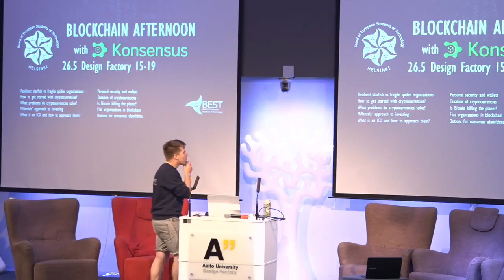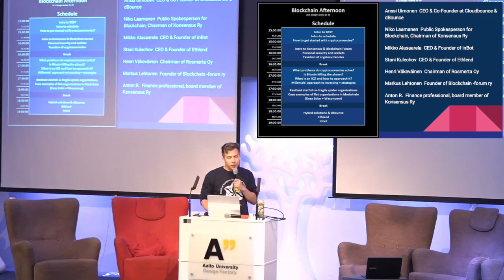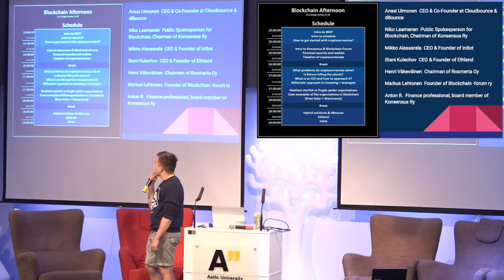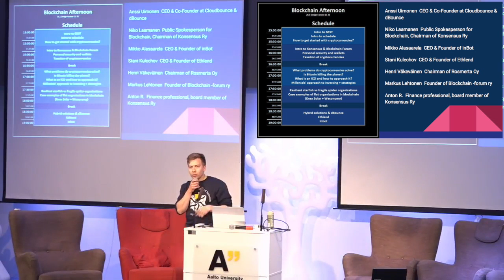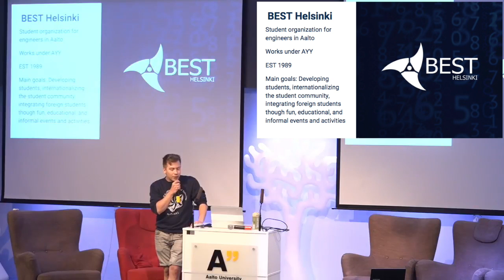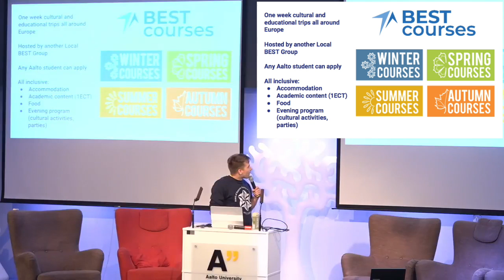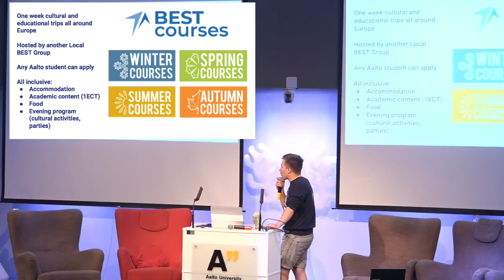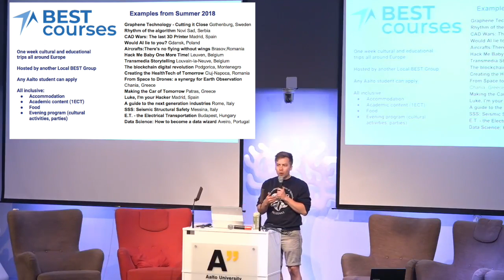Blockchain Afternoon #1 Introducing BEST Helsinki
Arranged by:
konsensusry.fi
besthelsinki.fi

BEST Helsinki bitcoin address
1QPLvTus1k5CvfGBH5FxiymrkuCqjfsHf

Bitcoin-address: 3ELnGXAdgGtA8w4acWi1BV3KncNM8V7Ffz